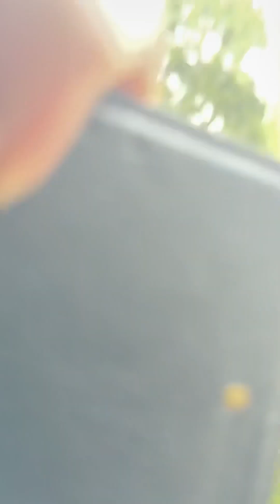Rain and traffic pt2